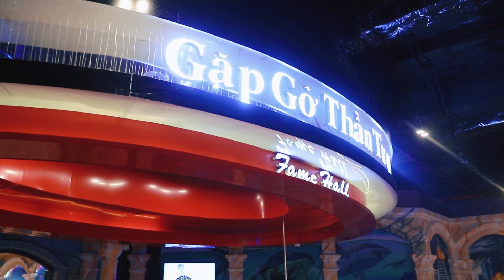Tỏ tình tại Cầu Koi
Tỏ tình tại Cầu Koi- Sun World Halong Complex